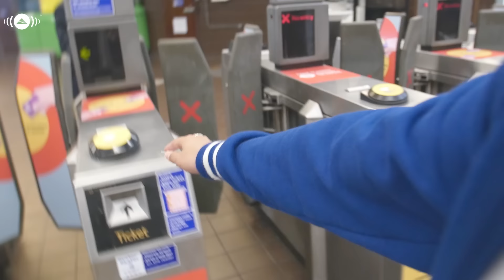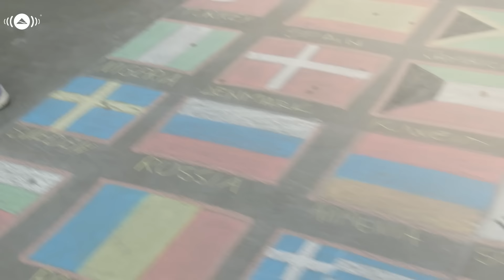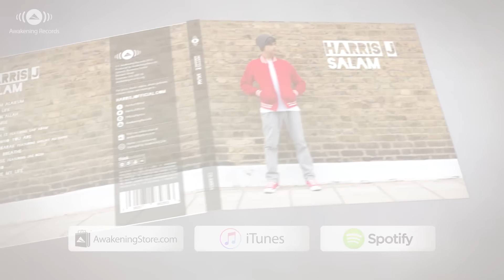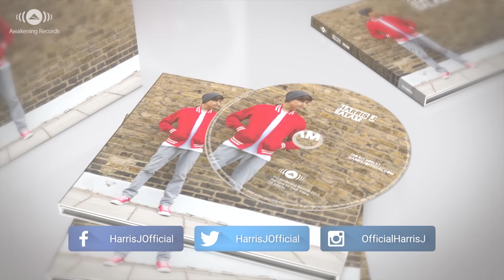Harris J - Good Life | Official Music Video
- Watch Harris J’s music video " Good Life", from his album "Salam"

17-year old Harris J is a British Muslim artist signed to Awakening Records after winning Awakening's social media powered talent contest. He has a passion and natural talent for singing and performing. In July 2015 Harris J graduated from the world renowned BRIT School of Performing Arts in London (alumni include Adele, Amy Winehouse and others). His debut album "Salam" is OUT NOW
"Good Life" Lyrics:

Good life, good life
Allah I want to thank You for the good life

I want to wake up in the morning with the sun
Wear a smile, go out and have some fun
Going to take away the worries on my mind, oh
Put them to one side
‘Cause everyday is like a brand new story
With unwritten lines
And no matter the weather
It's going, going to be alright

Chorus:
I know my life ain’t perfect
But I don't have to worry
‘Cause I've got all that I need
Right here in my, in my life
But I like the way it's going
Thank You for the good life, good life
I leave it all in Your hands, oh

Hey, listen!
There are things in life that money just can't buy
Happiness and love don't have a price
All good people that surround me everyday, oh
I just appreciate
I love living in a brand new story with unwritten lines

CHORUS

It's about being thankful and trying to understand
That the more I learn I want to leave it all in Your hands
‘Cause I know You'll always take good of care of me
You’ve given me a good life, a good life each day

Yes I want to thank You O Allah!
I leave it all in Your hands

CHORUS
Written by: Paddy Dalton, Moh Denebi, Maher Zain & Bara Kherigi